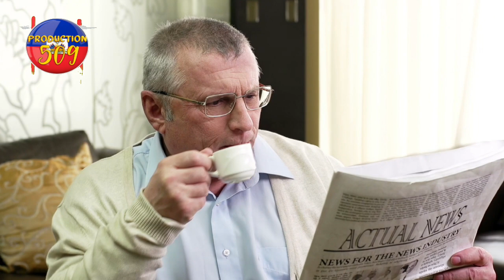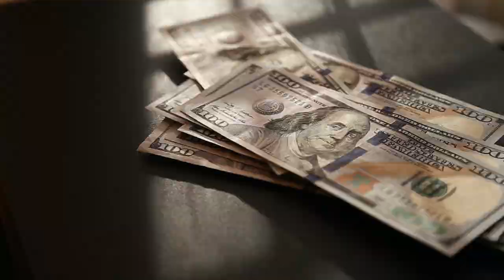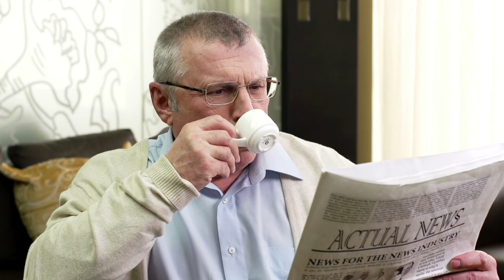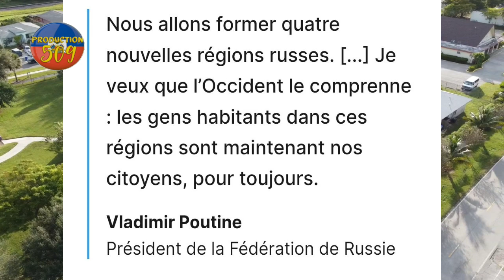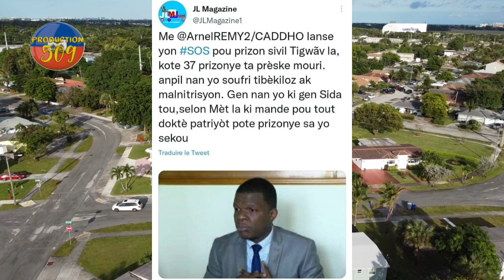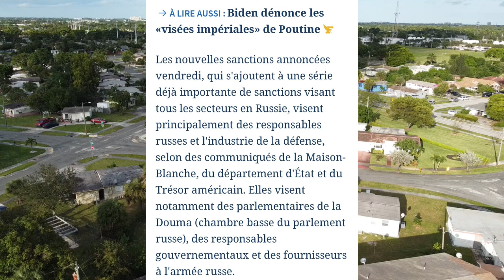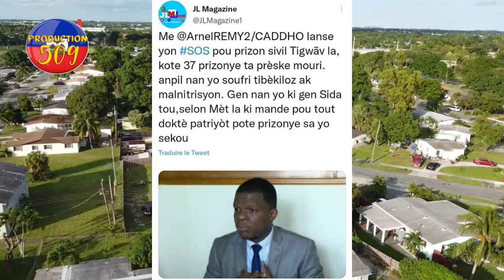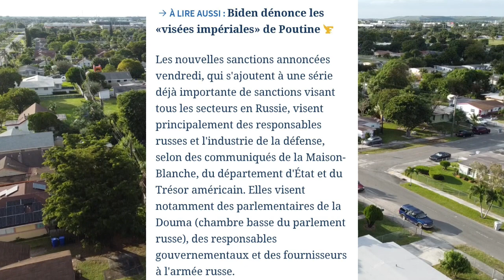aksyon sa Vladimie poutine fe la ka pwovoke 3zyèm gè mondyal 37 prizonye mouri tèt nwè nan prizon